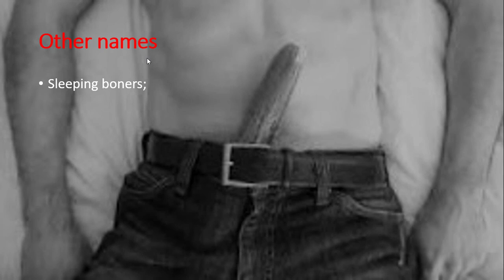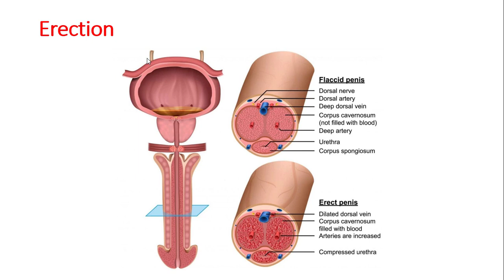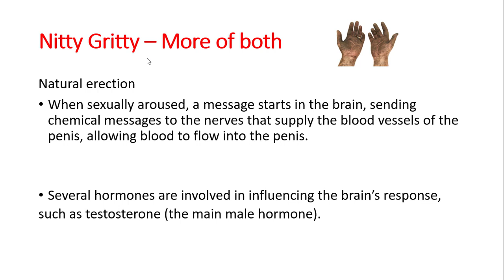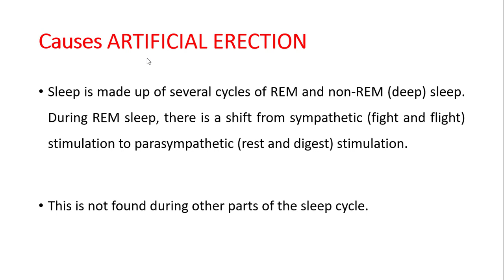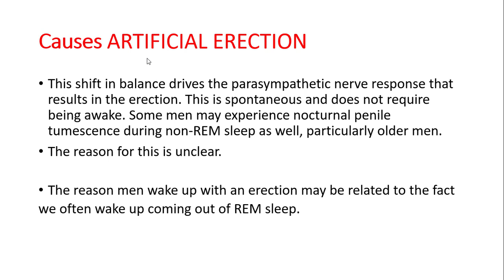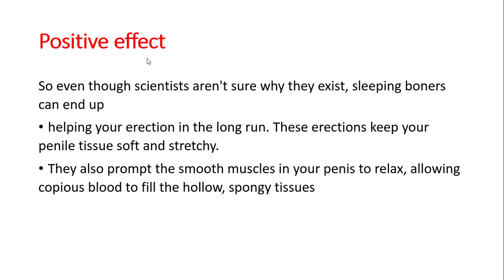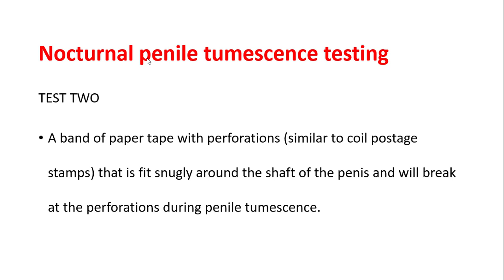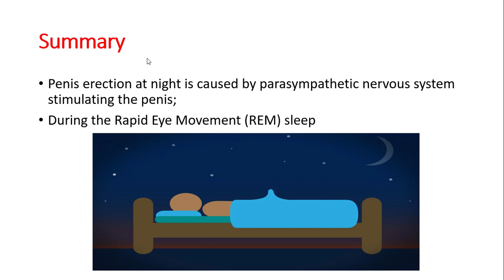Penis Erection While Sleeping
The erection of the male penis and to some extent the female clitoris, during sleep, is a mystery to a number of people. This presentation seeks to explain the causes of penis erect when sleeping whiles offering additional information like the other names for the phenomenon like morning glory, nighttime penile tumescence, morning wood, etc, the cause of natural erection, the importance of the nighttime erection test for erection while sleeping.

Anatomy of Penis
The penile shaft is composed of 3 erectile columns, the 2 corpora cavernosa, and the corpus spongiosum, as well as nerves, and blood vessels, among others.

Other names for Penis erection while sleeping

Sleeping boners; Nocturnal penile tumescence(NPT); Sleep-related erection; Morning glory or Morning wood;

Penis erection

Penile erections occur in response to complex effects of the nervous system (Sympathetic and parasympathetic nervous system) and endocrine system (the glands that secrete hormones into our system) in the blood vessels of the penis.

Classification of erection (for the purposes of discussion)

Natural erection - due to a stimulus
Artificial erection - the absence of stimulus

Cause of NPT

REM (Rapid Eye Movement) sleep phase leads to the erection of the penis due to stimulation of the parasympathetic nerves (“rest and digest” nerves) by a portion of the brain. Thereby suppressing the sympathetic nerves (“flight and fight” nerves) and dampening areas producing serotonin (the mood hormone).

Free sound effects offered by